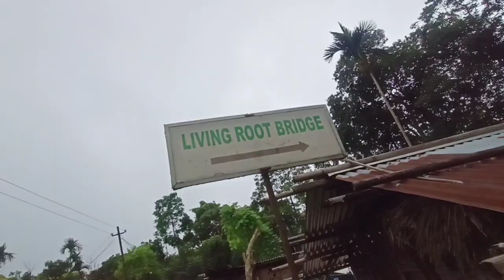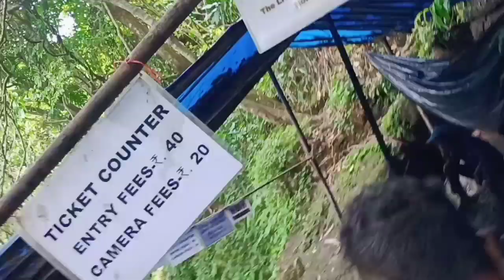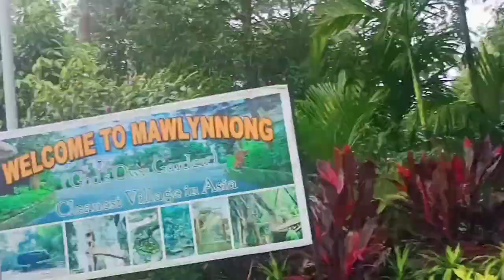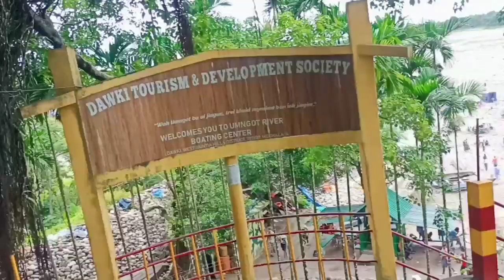দলংখনৰ মৃত্যু নহয় কেতিয়াও কি আচৰিত😲(Charrapunji Day-4)